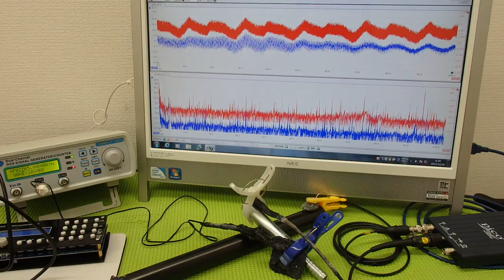対象物の振動モードに合わせた、超音波制御技術 ultrasonic-labo